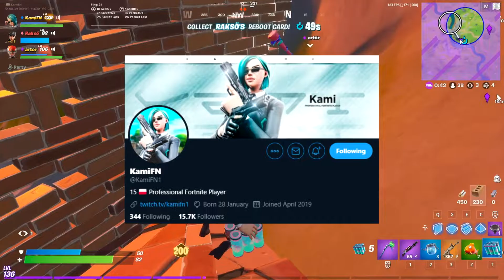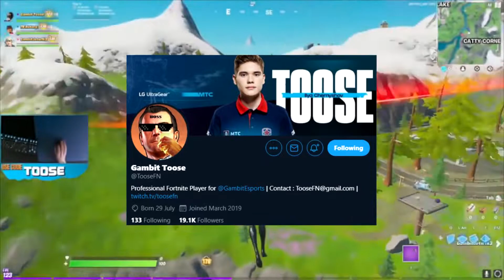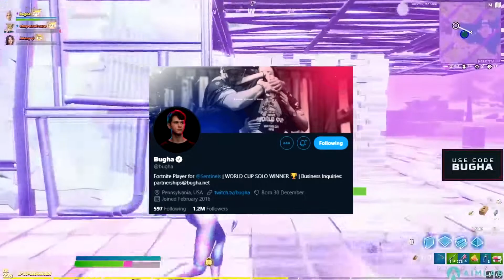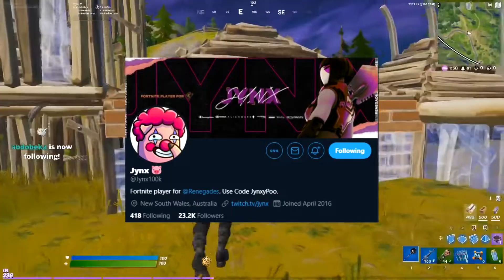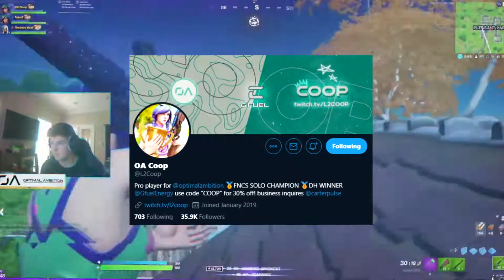BEST Fortnite Players In Chapter 2 Season 3!!! (Bugha, Coop and more!)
BEST Fortnite Players In Chapter 2 Season 3!!!

In this video I will rank the top 10 best fortnite players in season 3. I try to make a new rankings list one every season to show you guys who i think you should look out for next season. Chapter 2 season 3 was a very short season however there was  alot of competetive solo event like Dreamhack 1 and 2, Solo FNCS, Bugha cup and all the solo cash cups. The best fortnite players in chapter 2 season 3 are in my opinion the top 3 are arkrham, tayson and coop the reason I picked coop as the best fortnite players in chapter 2 season 3 was because I believe with winning solo fncs and dream hack his accomplishments are unmatched to the other players. So that is why i think he is the best player in the world of fortnite.

Use Code: CDB